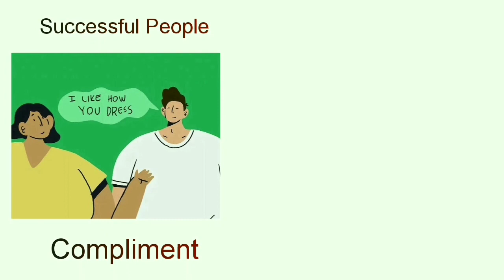Difference between successful people and Unsuccessful people Quotes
Few Habits Of All Successful People you should follow to be successful in life.